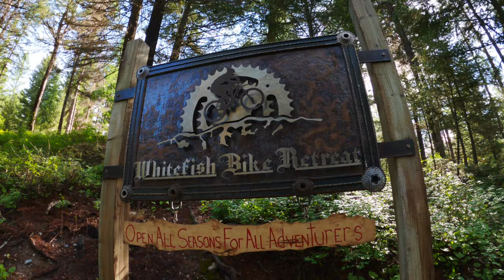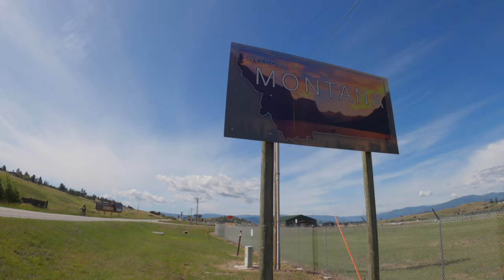Tour Divide B2B / Great Divide Classic: Grand Depart Roll Out (Roosville to Whitefish)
If you're curious or want to live vicariously - here's a glimpse at the 2021 Grand Depart of the Tour Divide Border to Border / Great Divide Classic Race.  I gave my buddy a ride to the start and decided to partake in the opening section from Roosville to Whitefish.  This is a magical 110 mile section that goes over two mountain passes (Whitefish Pass and Red Meadow Pass) with a stop at beautiful Red Meadow Lake.  Enjoy :)

GIVE BACK and PAY IT FORWARD!

Bike Stuff:
Chain Lube:
MTB / Bikepacking Shoes:
MTB Socks:

Main Camera:
Action / POV Camera:
Chest Mount:
Mini/Bendy Tripod:
Lightweight Tripod
Spare MicroSD Cards:
Spare SD Cards
Hard Drives:
Computer for Editing:
Mic for Voiceover:
On-Camera Mic:

Ride bikes. 🚲  Drink beer. 🍺  Live happy. 😀